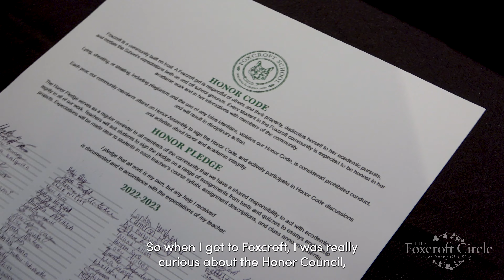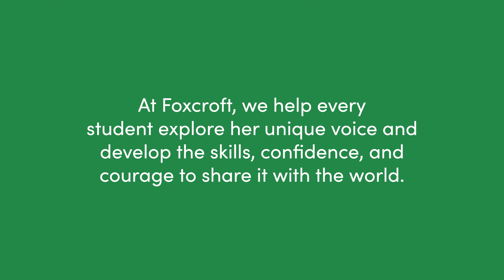Foxcroft's Portrait of a Graduate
Over 3,000 Foxcroft graduates around the globe model character, intellect, and voice. At Foxcroft, we help every student explore her unique voice and develop the skills, confidence, and courage to share it with the world.

Give to The Foxcroft Circle and support a future of possibilities for our students!